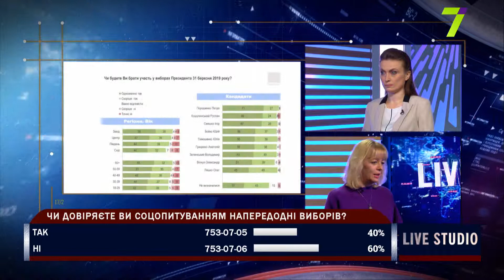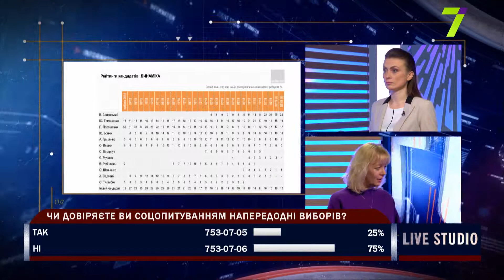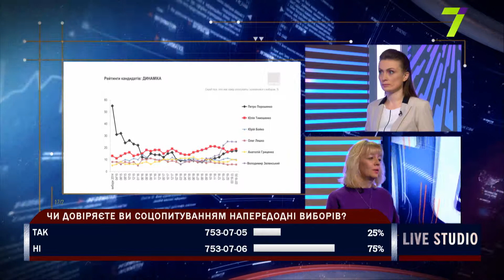Соцопитування напередодні виборів: чи варто довіряти?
Олена Лісаєнко, доктор соціологічних наук